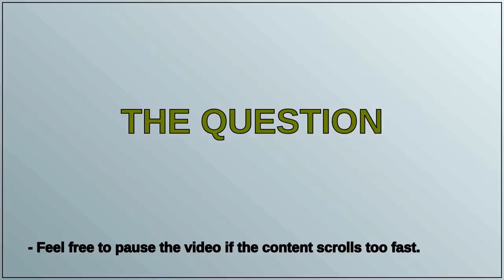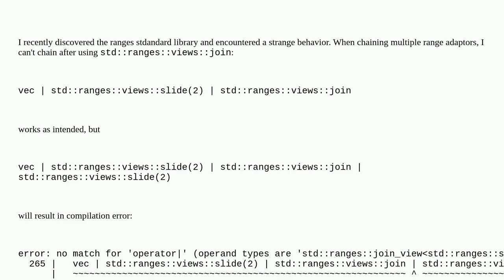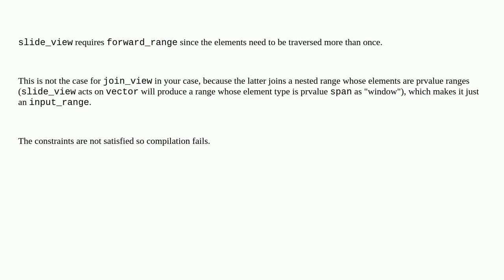Why cant I chain after std::ranges::views::join?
A special thanks goes out to the community

  std-ranges c++20 c++